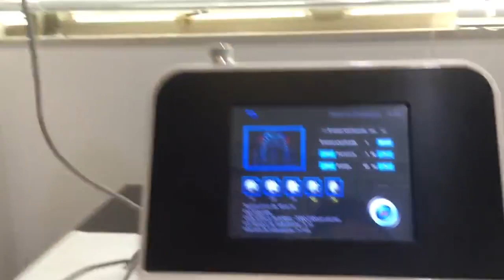March 2, 2024(1)